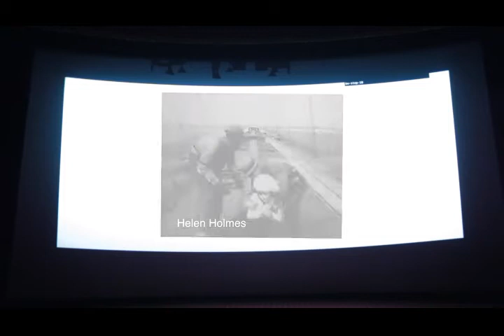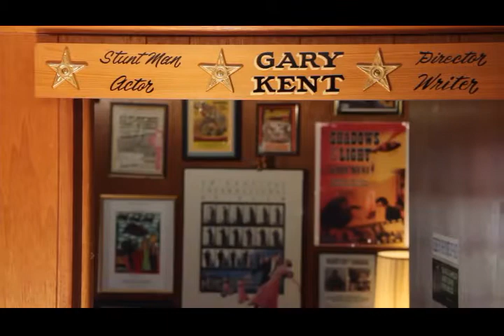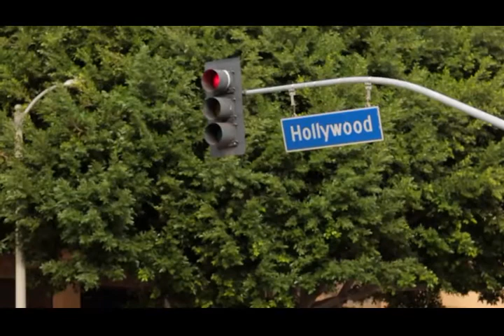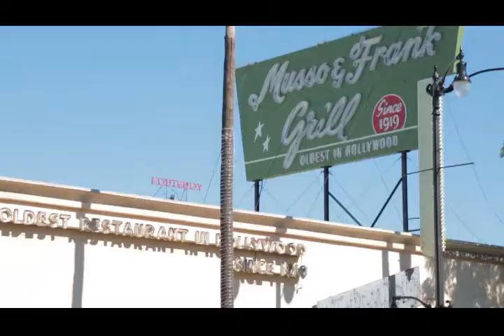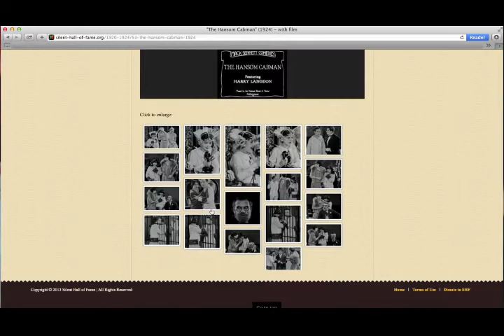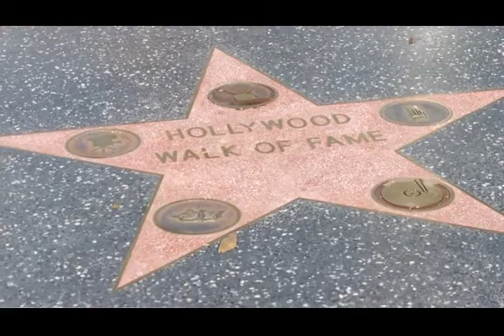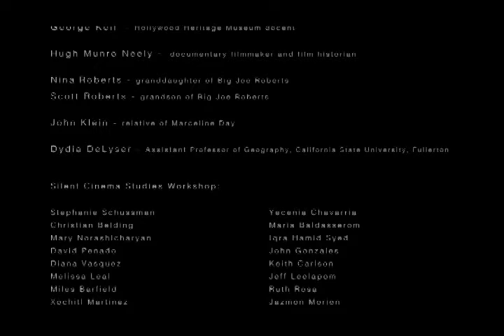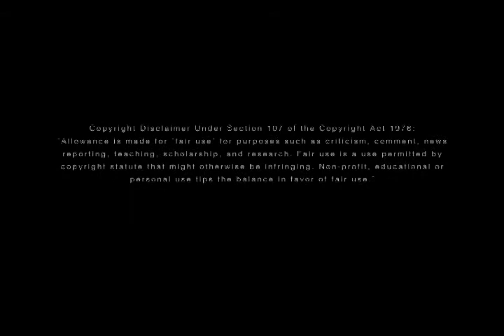Silent Hall Of Fame Documentary (2015)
Charlie Chaplin
Usage Attribution-Noncommercial-No Derivative Works 3.0

This documentary is copyrighted by Silent Hall of Fame.

Please visit

This Silent Hall of Fame documentary "Breaking the Silence" was created to present to the public our stars and our mission, and to ask the viewers for their support.

This is now a multiple award-winning documentary!  It won the distinction "Award of Merit" at the San Francisco Film Awards, the Silver Award at the 2015 International Independent Film Awards, the Accolade Global Film Competition Award of Recognition and the extremely prestigious Diamond Award at the 2015 California Film Awards. Of equal merit is the inclusion of the documentary in the Official Selection of the San Jose International Short Film Festival and the Buffalo Niagara International Film Festival.

Featuring                             Alex Staykov, Nina Roberts, Scott Roberts, John Klein, Gary Kent, George Keil, Hugh M. Neely, Dydia DeLyser

Starring                                all the stars of Silent Hall of Fame

Cinematography                   Kacper Skowron

Music                                    Eddie Baytos

Country                                USA

Language                              English

PLEASE NOTE:

If you like the film you can post a rating and a review on IMDB here:

Bravo! - John Klein, relative of our star Marceline Day (email message)
I am delighted by the entire theme, production, music and film clips. Your documentary brings a new awareness to the public of other silent film stars who deserve recognition while also mentioning the fact of lost films and the need to restore the films that are in storage. - Nina Roberts, grand-daughter of our star Joe Roberts (email message)
Hi Alex, thank you so much for sending me the link. I just watched it - very professionally made, and there is some amazing footage from silent movies with breathtaking stunts. - Shirley Freitas, great-granddaughter of our star Helen Holmes (email message)
Well done promotion for forgotten silent stars and the need to preserve their memories…I will post on my FB page. - Ned Thanhouser, Director and Producer, grandson of Edwin Thanhouser, the founder of the Thanhouser Company (email message)
Hi Alex, thanks for the link. I watched it this morning. Fantastic Job! - A. Michael Aus (email message)

I saw your documentary on silent era pioneers and loved it! Keep up your great work of recognizing the wonderful stars of the silent era! - silentmoviequeen (at YouTube)
Saw it, loved it - thanks so much! - alvisrocks (at NitrateVille)
Your documentary does a fine job emphasizing the importance of not only preserving silent films, but keeping them in circulation so that younger viewers can witness an important part of history unfold. Excellent work. - Zach Snow (email message)
I absolutely adored the documentary! Seeing so many of my favorite stars being shown was just incredible. And the end with Marceline Day's name imposed onto the star? Goosebumps! - Jessica Wahl (email message)

Watched it as soon as I got your email—what a lovely film! I will put a link to it on our library guide for videos. Thank you! - Leigh Rockey (email message)